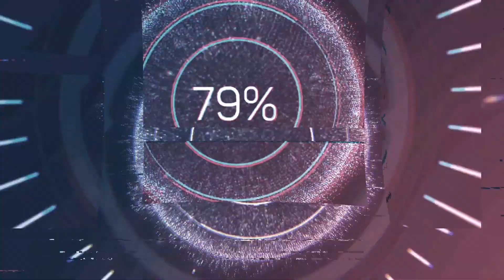How to Draw UFO Easy for beginners - using oil pastel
Lukisan ini menunjukkan langkah demi langkah untuk melukis UFO. Lukisan ini juga menujukkan cara mencampur warna dengan mudah.